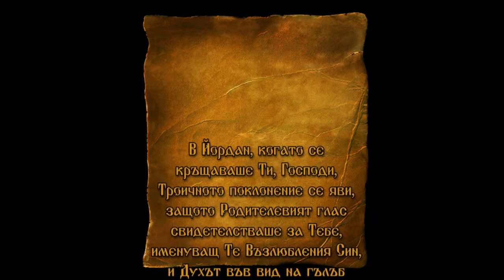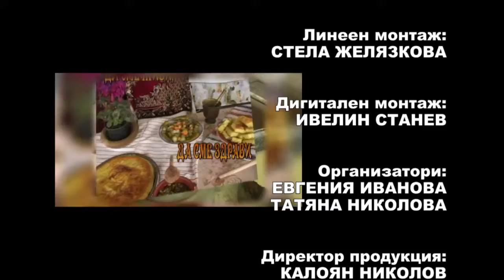DJDZ Jan2015 714 6jan HD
1. „При тебе, Боже“ – Смесен камерен хор за школувано пеене към НЧ „Развитие – 1869г.“ – гр. Дряново
2. „Рано станал поп Йордан“ – Смесена фолклорна формация „Луди млади“ към НЧ „Искра 1875“ – с. Стоил войвода, общ. Нова Загора
3. „Тръгнала мома за вода“ – Николета Димитрова – гр. Петрич
4. „Родопска китка“ – Танцов клуб „Родопски кристал“ към НЧ „Иван Вазов – 1999“ – гр. Мадан
5. „Йордан на чардак седеше“ – ФГ „Чар“ към НЧ „Христо Ботев 2008“ – с. Гарван, общ. Габрово
6. „Шопско настроение“ – ТФ „Феникс“ към НЧ „Н. Й. Вапцаров 1908“ – гр. Червен бряг

1. "Pri tebe, Bozhe" – Mixed chamber choir for processed singing at "Razvitie – 1869" Community center – Dryanovo, Bulgaria
2. "Rano stanal pop Yordan" – Mixed folklore gorup "Ludi mladi" at "Iskra 1875" – Stoil voyvoda village, Nova Zagora municipality, Bulgaria
3. "Tragnala moma za voda" – Nikoleta Dimitrova – Petrich, Bulgaria
4. "Rodopska kitka" – Dance club "Rodopski kristal" at "Ivan Vazov – 1999" Community center – Madan, Bulgaria
5. "Yordan na chardak sedeshe" – Folklore group "Char" at "Hristo Botev 2008" Community center – Garvan village, Gabrovo municipality, Bulgaria
6. "Shopsko nastroenie" – Dance group "Feniks" at "N. Y. Vaptsarov 1908" Community center – Cherven bryag, Bulgaria